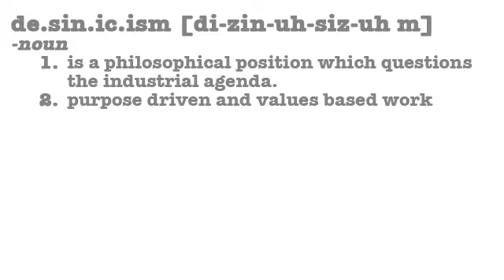Technology: Maintaining an emphasis on looking Part 2 - Episode #41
We look at how we begin to cope with the emerging "culture of the copy". How does all this effect the creative process and ownership.